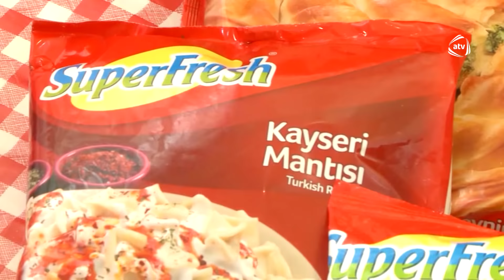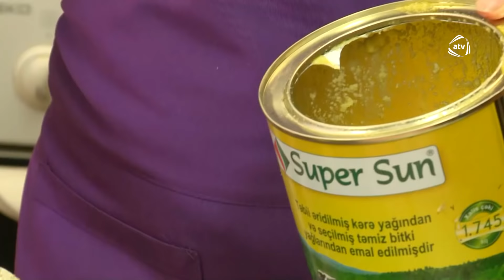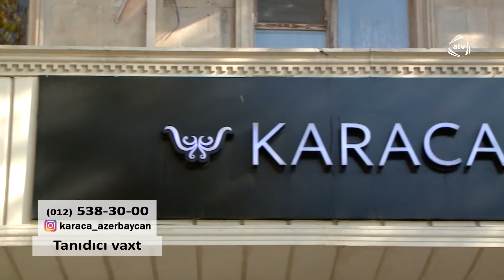5 Gəlin (04.02.2019)